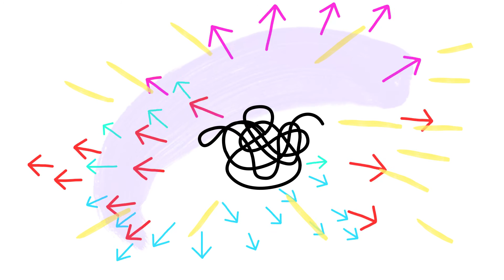Name It Tame It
Name It Tame It is a mobile application that will help you note, visualize, track and share your emotional states.
Name your emotions, empathize and heal with other users - regain control of your mind.